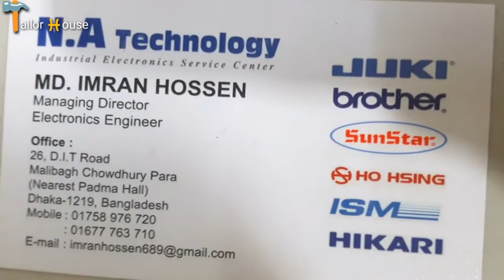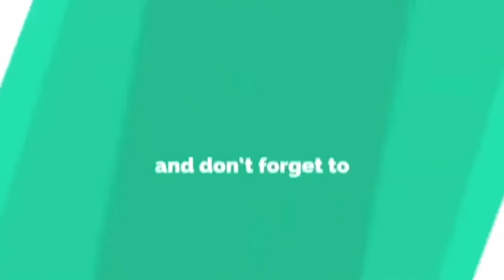Sewing Machine Electronics Circuit Board 100% Guarantee Service Center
Well come to our official YouTube channel.
N.A Technology is a top level electronic service centre in Bangladesh. We have most experienced Engineers team. We are servicing all kinds of sewing machine circuit board, control box, servo motor etc. Also providing machine boards & spare parts.
We have after service support too. We are providing you 1 month guarantee with any servicing.

To contact with us:
Address: 15/09 West Rampura, New Road (Water Pump Lane) Rampura Dhaka-1219